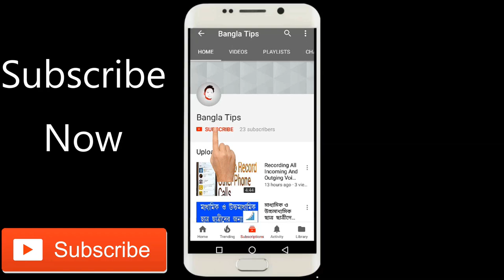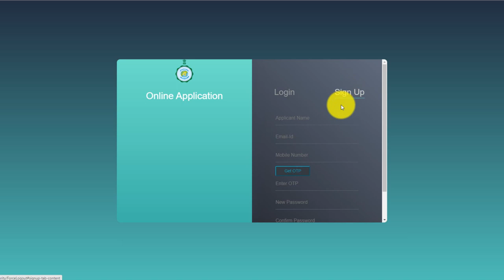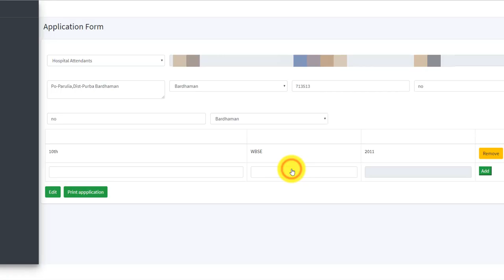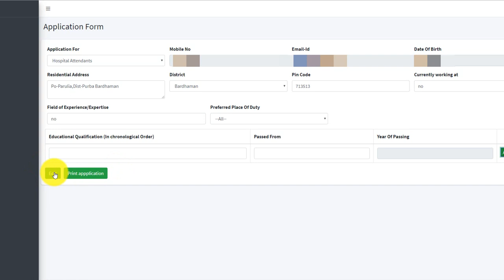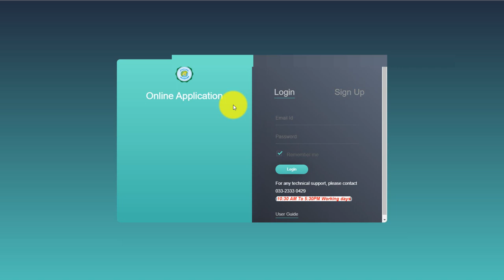Volunteer Online Application Full Process 2020 | পশ্চিমবঙ্গে ভলেন্টিয়ার নিয়োগ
Volunteer Online Application Full Process 2020

volunteer application form,
volunteer registration website,
government volunteer programs India,
online volunteer application form,
khelo india 2020 volunteer registration,
ysr valentry jobs apply online,
download volunteer application form,
voluntary post,
community health officer recruitment in west bengal 2020.
www wbhealth gov in 2020.

Banglatechs